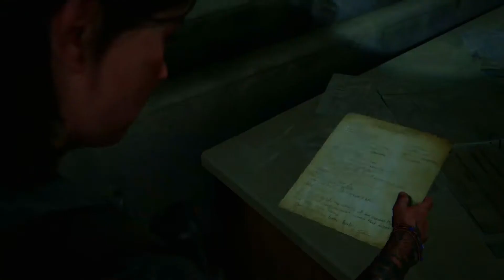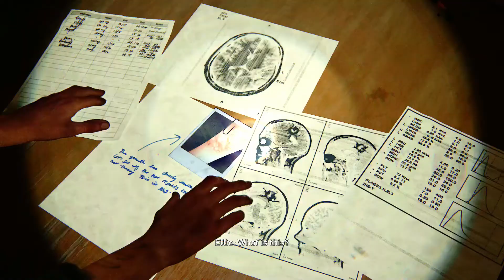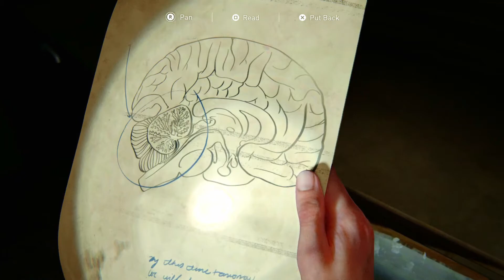[PS4] Reefmeister Plays The Last of Us Part II - Gameplay Walkthrough Part 14 - No Commentary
Hey Guys,

This is Reefmeister and welcome to Reefmeister Plays The Last of Us Part II.